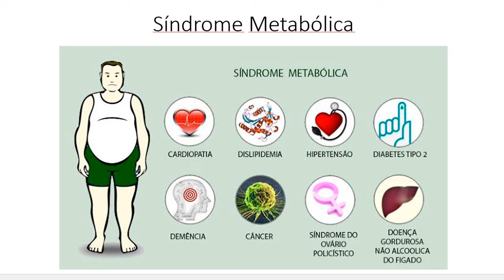CIRURGIA METABÓLICA | VALQUIRIA MELNIK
Qual é a diferença entre cirurgia bariátrica e cirurgia metabólica? Valquiria Melnik conversa com o Cirurgião Bariátrico, Dr. Marlon Rangel, que explica a diferença entre elas e para quais casos cada uma é indicada.

Pra falar com o Dr. Marlon Rangel

ASSISTA TAMBÉM:
PLAYLIST SOBRE SAÚDE

Este vídeo tem o apoio de:
Medalhão Persa

Aqui no canal Valquiria Melnik, você encontra os melhores especialistas falando sobre saúde, beleza e qualidade de vida.